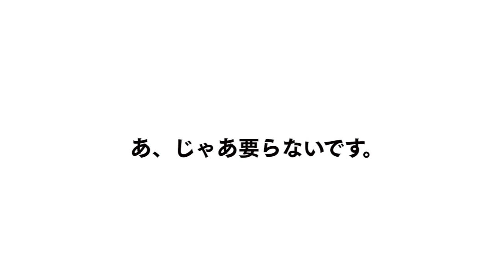【実技あり】男子ならできて当然！保健体育選手権がレベル高すぎてしんどいｗｗｗｗｗｗｗ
国語数学などのメインの教科ばかりが注目されるこのご時世ですが、
生きていくうえで身近なのは圧倒的に家庭科や保健といったサブ教科なんですよね。
ここをおろそかにしたまま受験勉強を経て、そのまま大学生になるからデートの時、どう振る舞えばわからなくて詰むんですよね。ちなみに僕は大学生の頃、メンタリストのDaigoさんの恋愛本を付箋をつけるくらい真面目に読んで独学したよ。結局実践できないまま終わったけども. 世の中で本当に知っておくべき事は隠されている。自分でその情報を掴みにいかなければならない。と誰かが言っていた気がします。やったやん。

編集：わが